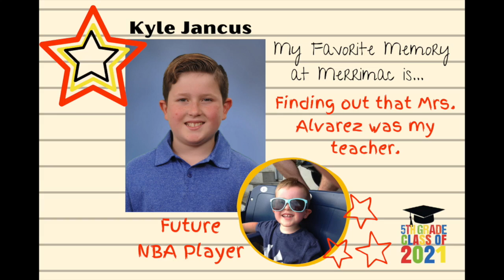My Movie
5th Grade Graduating Class of 2021!